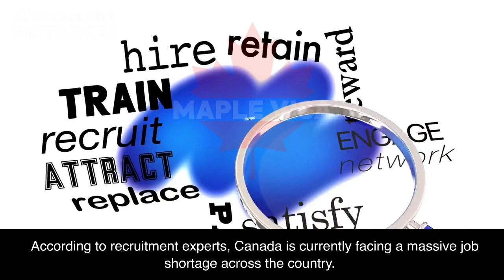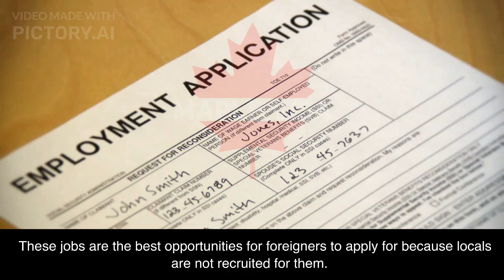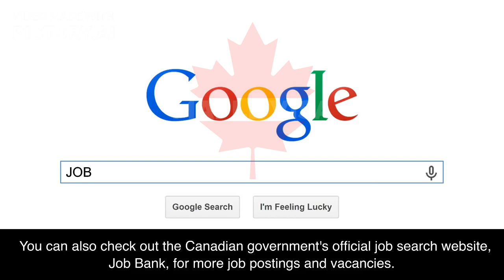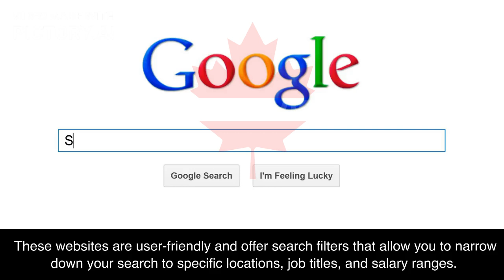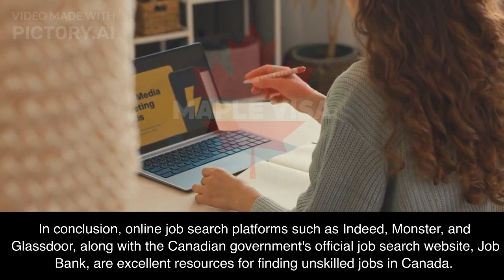High Demand Unskilled Jobs Canada 2023 With SALARY - MapleVisa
Looking for high demand unskilled job opportunities in Canada in 2023? Look no further than MapleVisa!
MapleVisa has created a comprehensive list of high demand, unskilled job opportunities across Canada in 2023. From entry-level to skilled positions, we've got you covered.
With MapleVisa, you can easily find top job opportunities in Canada that fit your skills and experience. Apply now and start your career journey!